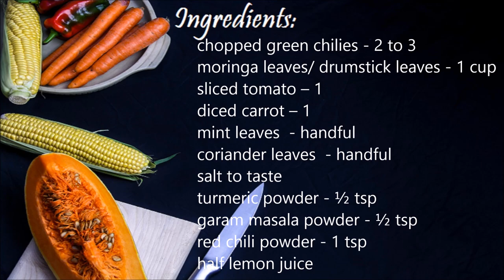Moringa Millet Biryani |Foxtail Millet Biryani with Drumstick leaves |Lunchbox Recipe|Mirch Ka Mazah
Moringa Millet Biryani is a healthy and nutritious power pack recipe which can be prepared in a jiff and tastes so delicious. It’s a one-pot recipe which can be taken in lunchbox as well.

Ingredients photo by Nordwood Themes on Unsplash